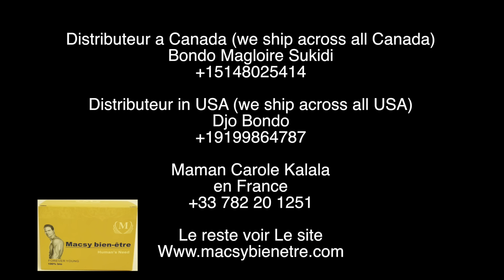Héritier WATANABE: les avant goût de R album Retirada le chanteur de charme Diego MILITO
Héritier WATANABE: les avant goût de R album Retirada le chanteur de charme Diego MILITO, Regardez...